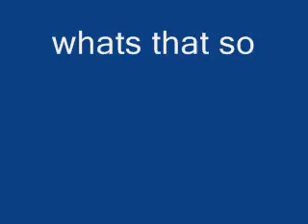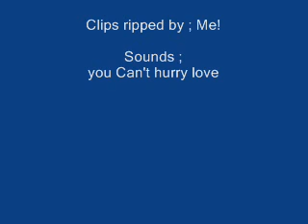Tlk spOof #2#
This One'S A lil bit better than the first One!